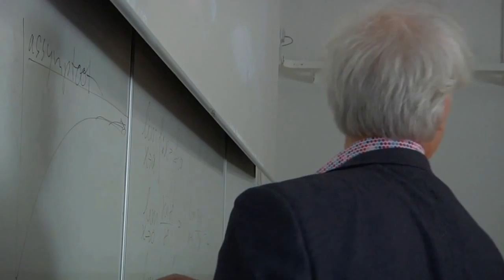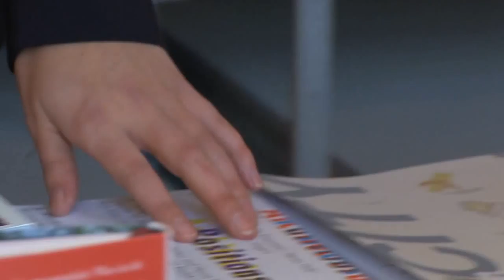Themapresentatie OWee 2013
De OWee is de ontvangstweek voor alle nieuwe studenten in Delft. In dit filmpje wordt het thema voor de OWee van 2013 gepresenteerd.